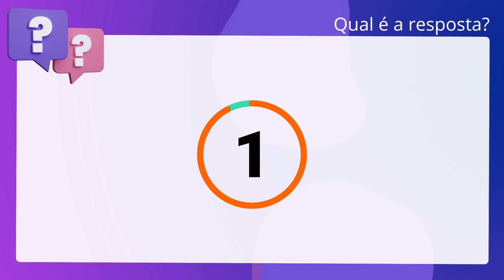QScon Direito: [Art. 2º, Lei 6.091/74] FCC 2012 - Analista Judiciário (TRE-CE)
Art. 2º, Lei 6.091/74 | FCC 2012 | Analista Judiciário | (TRECE)

A respeito do fornecimento gratuito de transporte, em dias de eleição, a. eleitores residentes na zona rural, considere: A Justiça Eleitoral, se necessário, requisitará veículos e embarcações. particulares, de preferência os de aluguel.

Gabarito: Verdadeiro